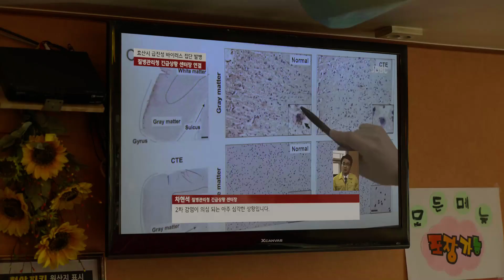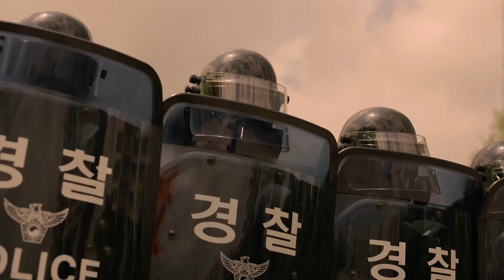The Ultimate K-Zombie Mashup(Muse - Isolated System)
Clips from

Train to Busan Presents: Peninsula(2020)
All of Us Are Dead(2022) Episode 1~3